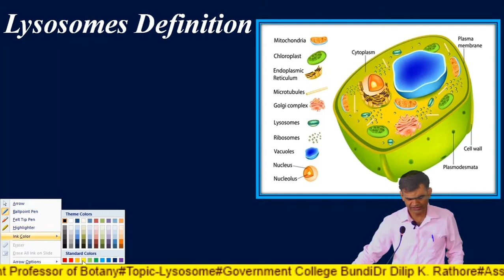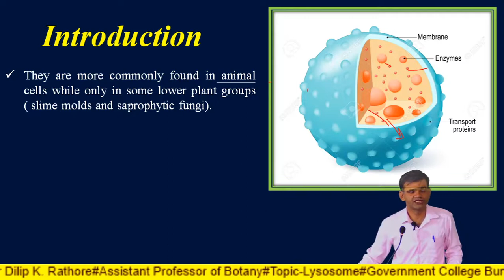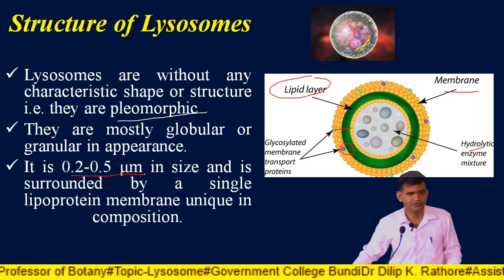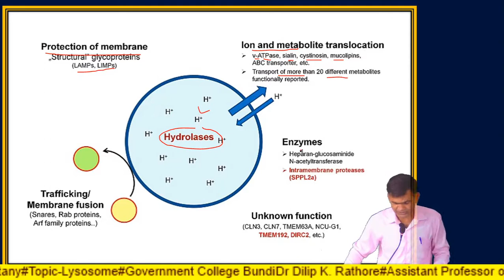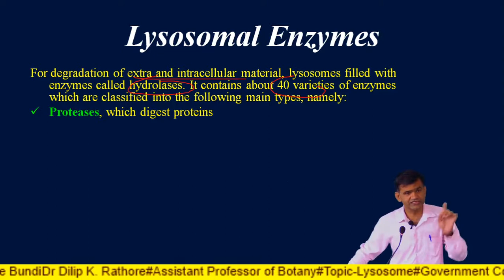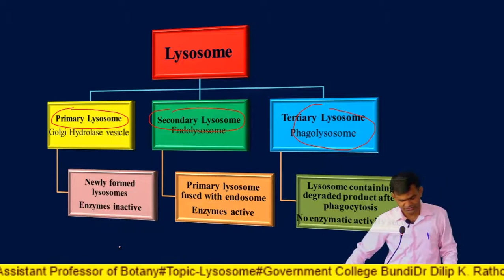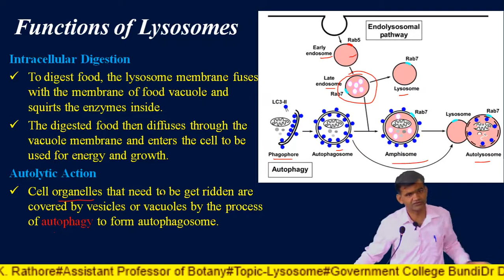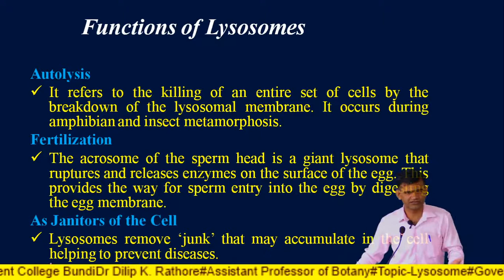B.Sc Pt -Ist || Botany - Lysosome || Dr. Dilip Kumar Rathore || Govt. College Bundi